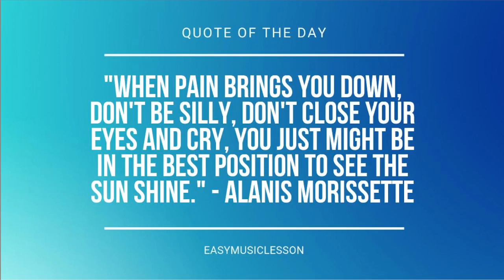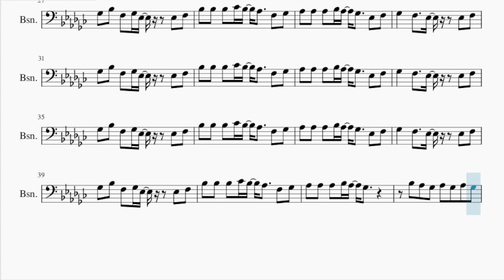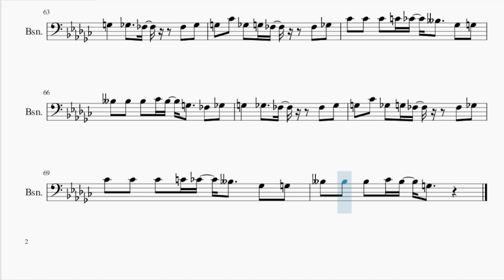Bassoon Sheet Music: How to play My Oh My by Ava Max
Comment and let us know how the videos have helped you. It keeps us going! :)Here is a sheet music/tab video on the song My Oh My by Ava Max on the bassoon. A bassoon sheet music arrangement which is transposed to notes that are easily played by bassoon, for the song My Oh My by Ava Max.

EasyMusicLesson2 teaches you to play the your favorite instrument, through well-arranged sheet music so that you too can learn how to play My Oh My by Ava Max on the bassoon as fast as you can. A bassoon sheet music with backing tracks to help your play the song better.

Chords of Bassoon arrangement:
D# Min   B Maj   A# Maj   D# Min   B Maj   A# Maj   D# Min
B Maj   A# Maj   D# Min   B Maj   A# Maj   D# Min   B Maj   A# Maj
B Maj   D# Min   B Maj   A# Maj   D# Min   B Maj   A# Maj   D# Min
B Maj   A# Maj   D# Min   B Maj   D# Min   E Min   C Maj   B Maj
E Min   C Maj   B Maj   E Min   C Maj   B Maj

Melody notes of Bassoon:
D#3 F3 F#3   F3   D#3   D#3 F3
F#3 A#3 F3 F#3 D#3   D#3 F3
A#3 A#3 A#3 B3 A#3 G#3   F3 F#3
G#3 G#3 G#3 A#3 G#3 F#3   D#3 F3
F#3   F3   D#3   D#3 F3
G#3 G#3 G#3 A#3 G#3 F#3
D#3 D#3 D#3 D#3 D#3 D#3 D#3 D#3 D#3 D#3
D#3 D#3 D#3 D#3 D#3 D#3 A#2
D#3 D#3 F3 F3 F3 F#3 F#3   G#3 G#3 G#3
A#3 A#3 A#3 G#3 G#3 G#3 F#3 F#3 F#3 F3 F3 F3
D#3 B3 A#3 G#3 F#3   F3
D3         D#3 F3
A#3 G#3 F#3 G#3 F#3 G#3 F#3
G#3 F#3 G#3 F#3 G#3 F#3 G#3 F#3
G#3 F#3 D#3 A#3 G#3 F#3 D#3 F#3
G#3 F#3 G#3 F#3 G#3 F#3 G#3 F#3 D#3
D#3 A#3 G#3 F#3 D#3 F#3
D#3 F3 F#3 A#3
D#3 F3 F#3 B3
D#3 F3 F#3 D#4   A#3 A#3
A#3   G#3   F#3
E3 F#3
G3   F#3   E3   E3 F#3
G3 B3 F#3 G3 E3   E3 F#3
B3 B3 B3 C4 B3 A3   F#3 G3
A3 A3 A3 B3 A3 G3   E3 F#3